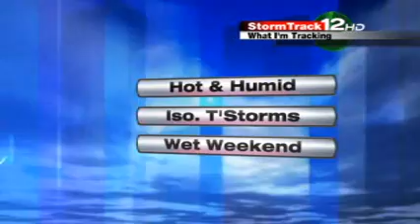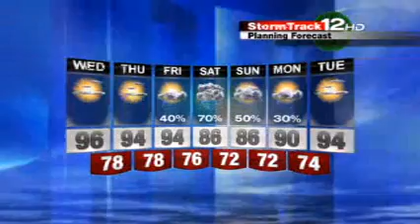Heat Now, then Wet for Weekend.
July 18, 2012 8:00 AM EDT A cold front will park over the area this weekend giving us plenty of rain and the possability for severe storms. But until then it's the heat we need to alert you to that will be dangerous. LES _______________